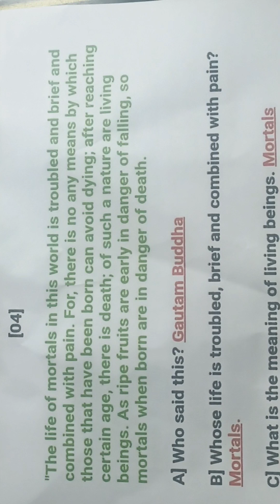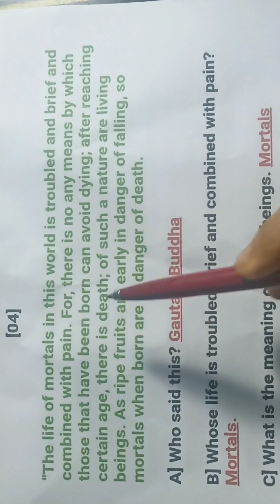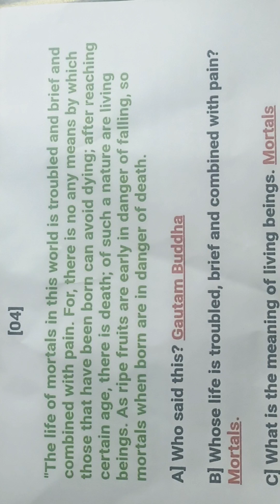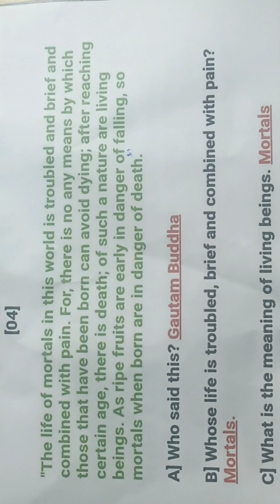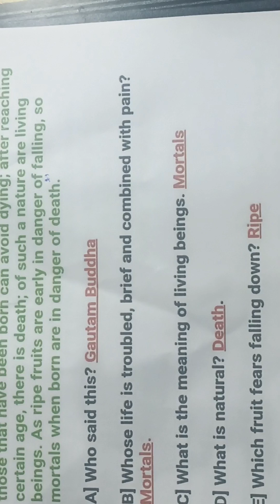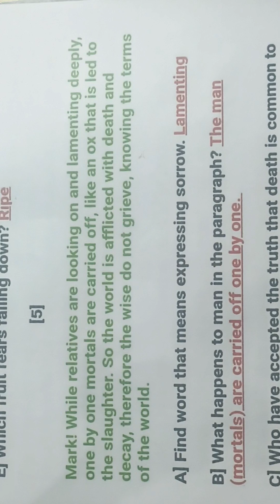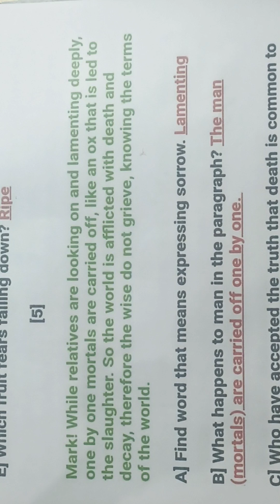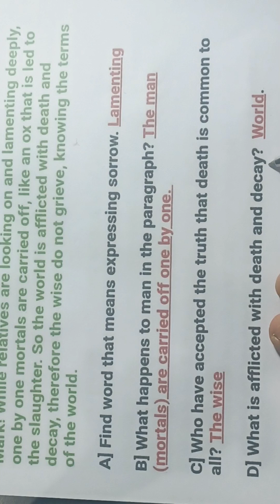Extract based question/"The life of mortals in this world is troubled, brief and combined with pain.